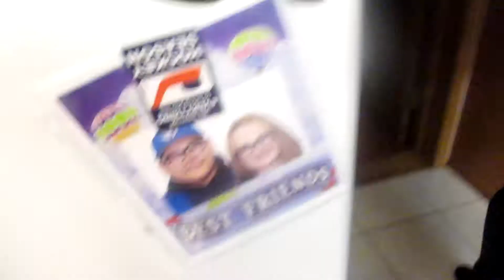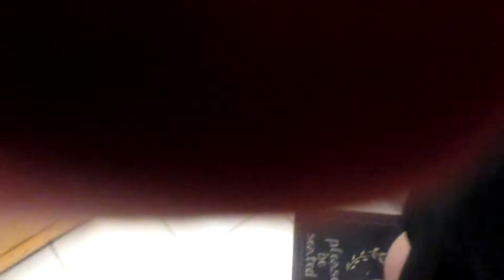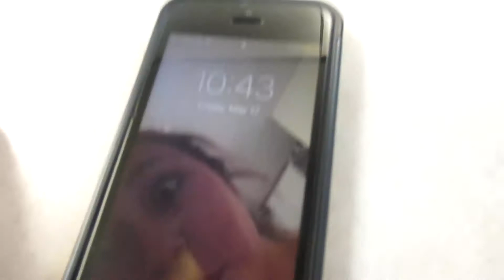That's not how you cook waffles | vlog